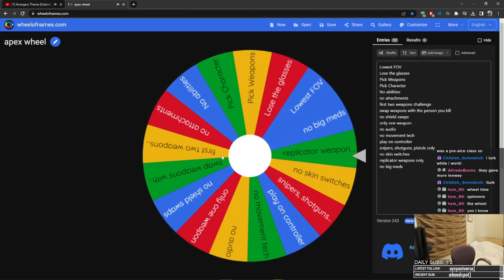Up Close and Personal